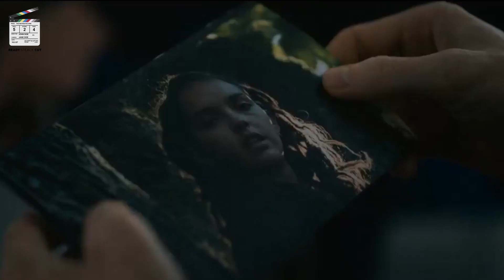True Story Police Scandal Infiltrating Green Protest Groups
A Place To Fight For Ending Explained.

A Place to Fight For, also known as Une zone à défendre, is a French romantic thriller generating immense anticipation among movie lovers. With its gripping storyline, talented cast, and thought-provoking themes, this film is set to captivate audiences worldwide.

Romain Cogitore, a talented director known for his unique storytelling techniques, has taken over the directorial responsibilities for A Place to Fight For. Cogitore’s visionary approach and ability to capture complex emotions on-screen make him the perfect fit for this romantic thriller. With Thomas Bidegain and Catherine Paillé, Cogitore has written a compelling script that explores complex themes of romance, environmentalism, and morality.

A Place to Fight For takes viewers on a thrilling journey, exploring the story of a loyal police officer who goes on an undercover mission. The officer skillfully infiltrates a team of eco-activists to gather intelligence on their activities. However, his mission faces an unexpected twist when he falls deeply in love with a woman from the activist group. This profound connection between the police officer and the woman challenges his beliefs, blurring the lines between duty and personal desires.